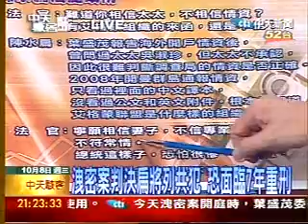中天駭客 趙少康 971008 part2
中天駭客 趙少康971008 part2